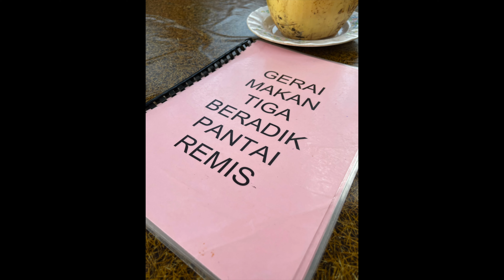Pantai Remis Y2020